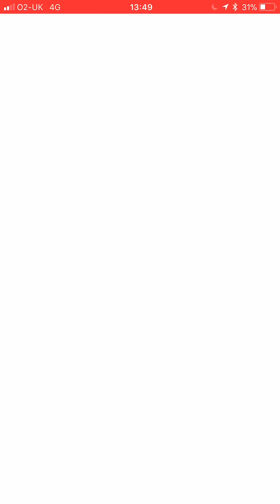Weather Boosted Combusken Raid Level 2 Raid Boss